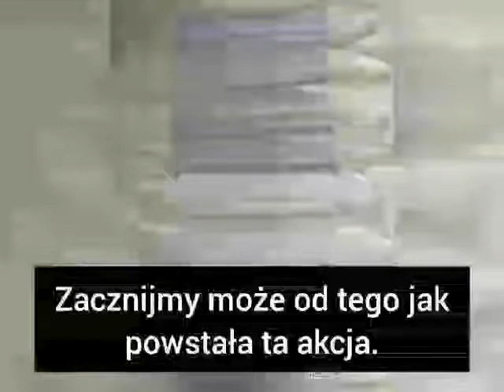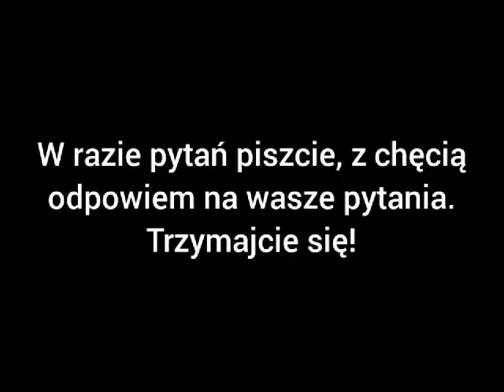Pomagać można w różny sposób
FILMIK Z LICZBAMI

Hejka, Ostatnio pokazałam Wam alfabet, mam nadzieję, że choć trochę pamiętacie. Kolejnym krokiem (zanim zaczniemy uczyć się pełnych słów i budować z nich zdania) są liczby. Szybko zauważycie, że schemat ich powstania jest bardzo prosty. W przypadku, gdy chcemy powiedzieć „57” migamy (czyli pokazujemy) liczbę „50” i „7”. Tak samo jest przy liczbach trzycyfrowych, na przykład „624”- mamy „600”, „20” oraz „4”. To samo tyczy się liczb sześciocyfrowych, cokolwiek sobie nie wymyślimy. Wystarcz podzielić liczbę na sześć części. I co, chyba nie jest tak trudno?

Nicola Roda 8